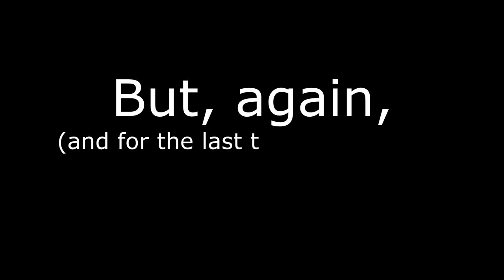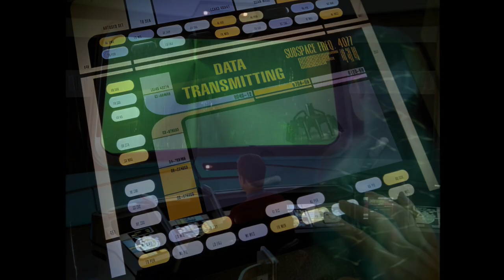Voyager Reviewed! (by a pedant) S3E26: SCORPION (1)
What was it about the late 90s that made science fiction shows go silly for organic ships? This, Babylon 5, Lexx, Farscape... Was it the advent of affordable CG tools that drove the push perhaps? Or was it just one of those trends that similar shows get caught up in? Probably should have made this today's Thought Experiment now I think about it. Oh well. I'm sure I'll come up with something good for that instead.

Like what you see? You can help fund more of it by visiting and tossing a few coins my way. Cheers!